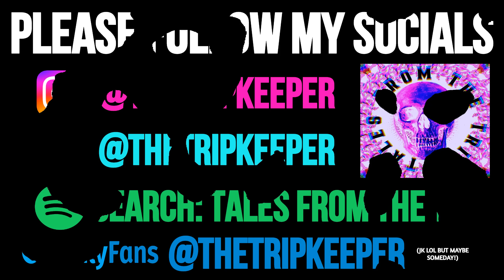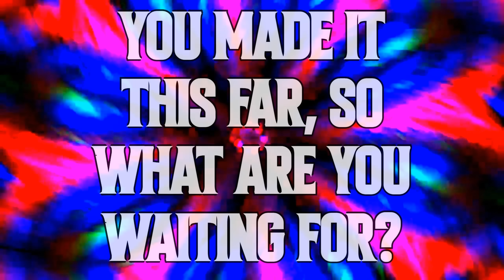Borderline Ego Death From Allergy Medication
This man claims he was close to ego death after taking allergy medication (Zyrtec). He was high for 18 hours. BE CAREFUL!

Chapters:

00:00 - Thanks To Patrons & YT Members/Socials/Intro

00:51 - 18 Hour Borderline Ego Death

08:02 - The Trip Keeper Commentary

09:34 - Outro